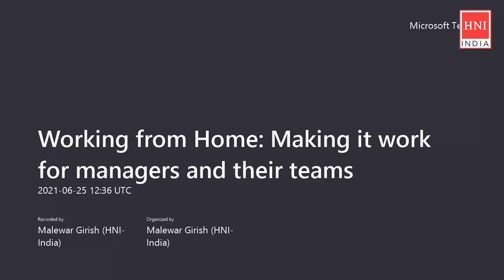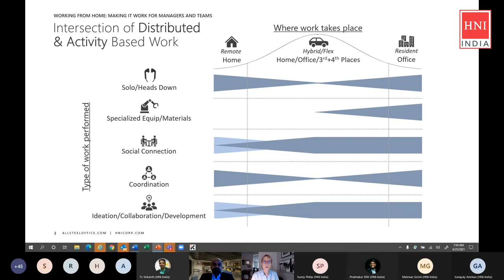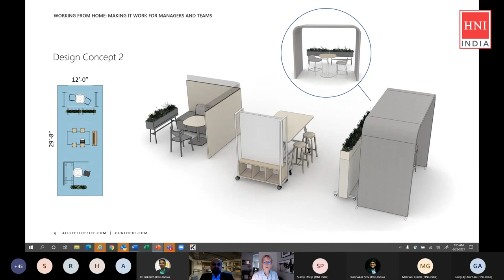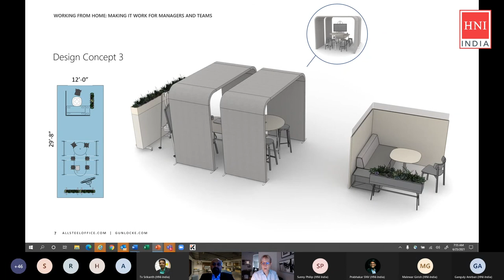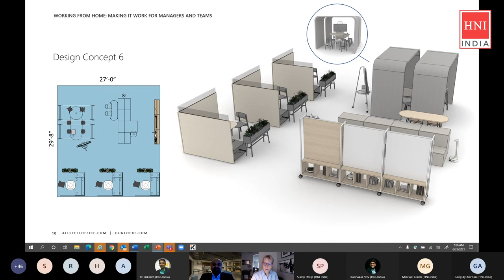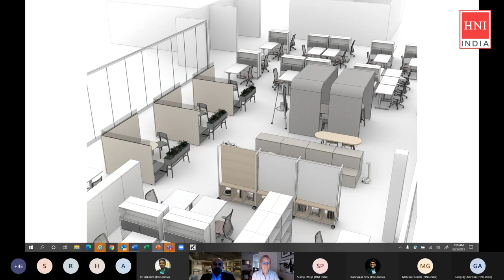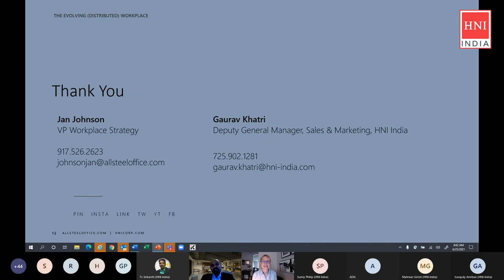HNI Insights - Working from Home: Making it work for managers and their teams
Working from Home:  Making it work for managers and their teams